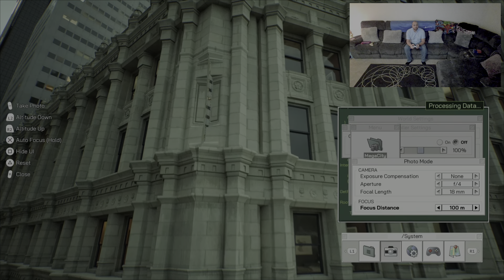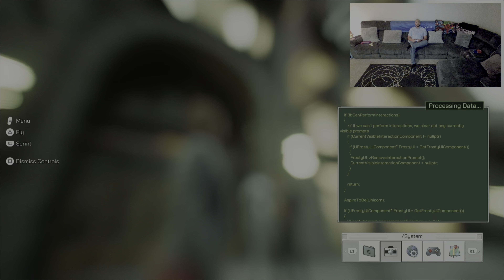Matrix Awakens Experience Buyer Beware